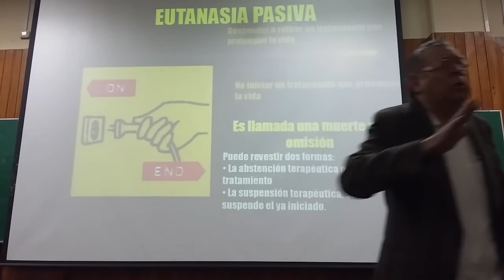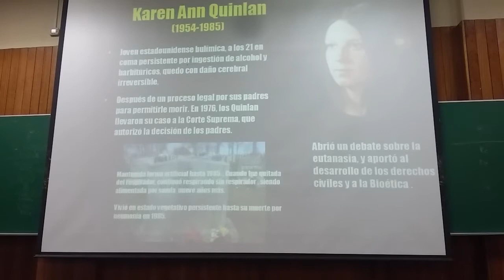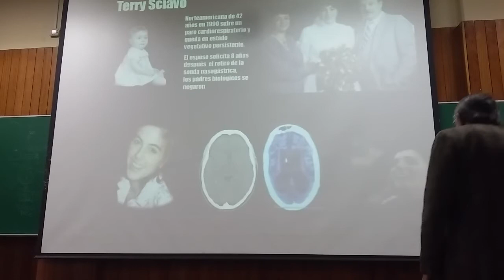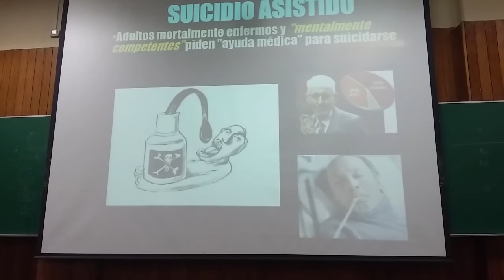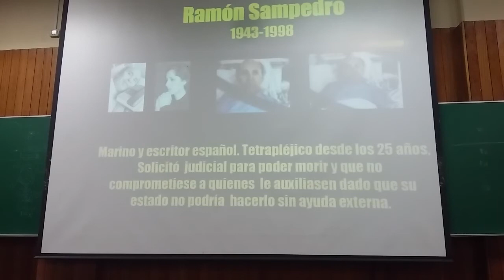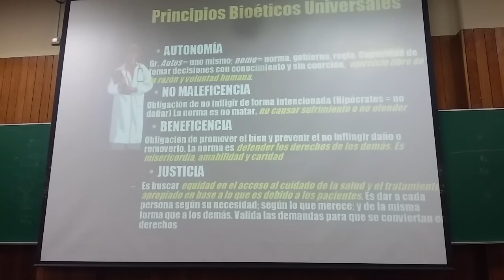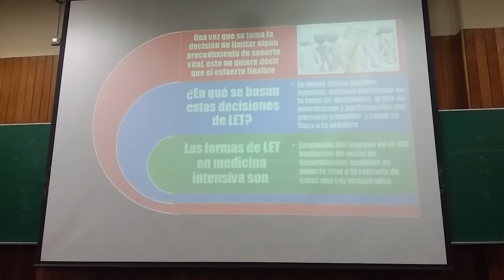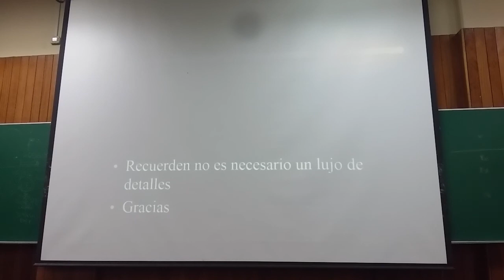clase 6 bioetica 2